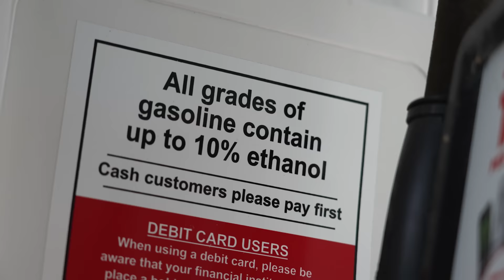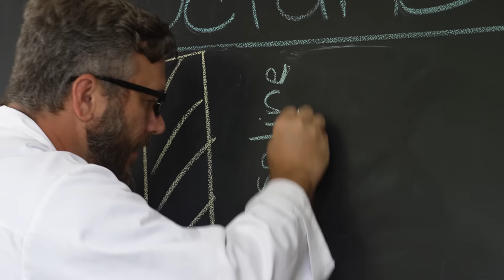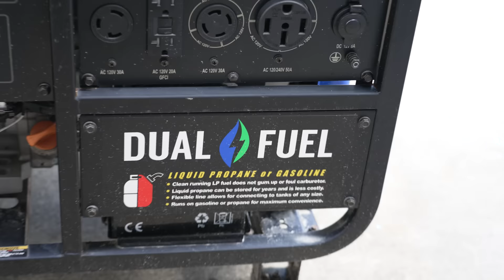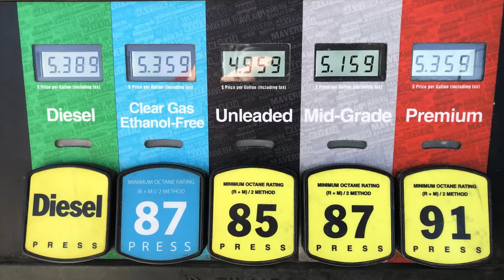This Will Destroy Your Emergency Generator! Don't Make This Mistake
Did you know adding water to your gasoline can make your engine last longer? It's true. I'll show you how it works. It's so easy to remove ethanol from E10 gasoline. When my generator leaked all the gas it was filled with all over my garage floor I learned this lesson the hard way. If you want to store gas long-term for emergencies you need to do this. E10 is terrible for small engines and millions of vehicles. It ruins fuel systems and carburetors.

As we make our journey from home to homestead, I'll teach you how to become self-reliant. When the systems we rely on fail know that you'll have the skills to provide for your family. Oh, and we'll have fun doing it! 👊

Be sure to watch: "DIY Storage Solution With A Secret (You Won't Believe How It Works!)"